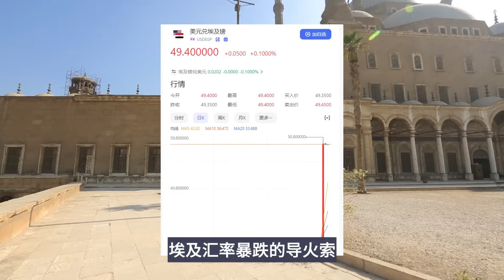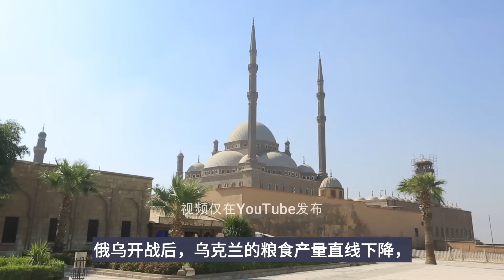又一国家，货币崩盘